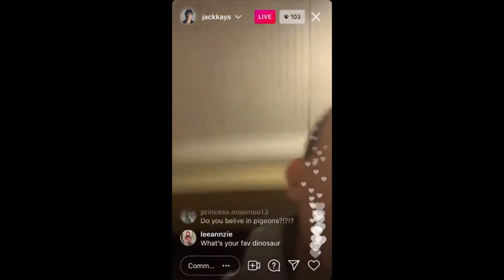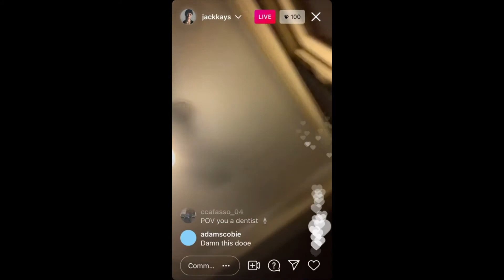Jack Kays First Song He Ever Wrote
previewed on 05/20/21